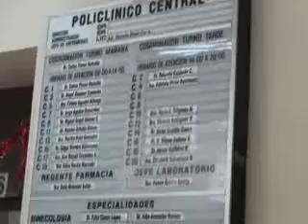DIPUTADA PIÉROLA DENUNCIÓ QUE MINISTRO DE SALUD DEBE EXPLICAR IRREGULARIDADES